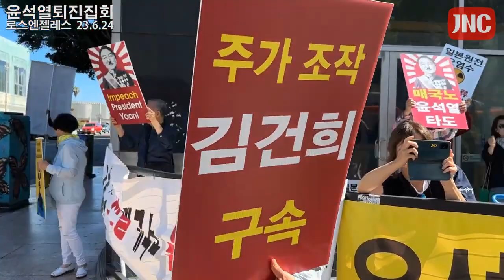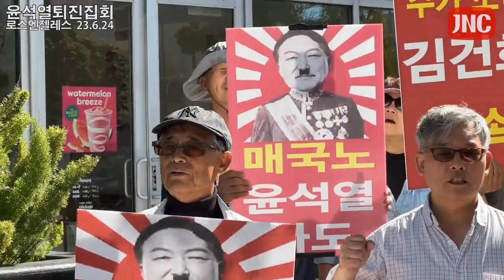로스앤젤레스에서 제36차 윤석열 퇴진 집회 열려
1년전부터 유튜브 수익 창출을 정지당한 서울의소리는 광고 없이 후원으로만 운영되어 재정에 어려움을 겪고 있습니다. 서울의소리는 2004년부터 지금까지 20여년 동안 어떠한 탄압에도 그 뜻을 굽히지 않고 노무현 대통령 탄핵 반대, 이명박 구속, 박근혜 탄핵, 윤석열 타도, 김건희 구속 행동에 앞장서 왔습니다. 서울의소리 정상 운영을 위해 여러분들께 정기 후원을 호소드립니다. ✅정기후원
✅김건희 다큐 '퍼스트 레이디' 제작 리워드 펀딩 신청하기:
         5만원 (시사회 티켓 2매 + 포토 제작 에세이집)

 △ 월~금 오전 6시 : 류효상의 신통알
 △ 월~금 오전 8시 : 유용화의 뉴스코멘터리
 △ 월~금 오후 8시 : 이정헌의 허니라이브
 △ 월수금 오후 1시 : 박예슬의 톡터뷰
 △ 월 오후 4시 : 백은종 양희삼 안진걸의 세상속으로
 △ 화 오후 1시 : 백은종 깨어있는 박대희 기자의 가짜 뉴스 팩트 체크
 △ 화 오후 5시 : 백은종 정대택의 응징의 부활
 △ 수 오후 3시 : 김태형 백자의 ㅆㄷㄱ
 △ 목 오후 2시 : 김맹구와 선을 넘는 사람들
 △ 일 오후 9시 : 남태우의 민폐투어